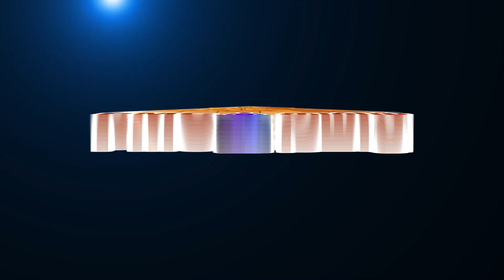விஸ்வ சக்தி பெறுவது எப்படி? How to attract Cosmic Energy? Dhyanam Kattrukolvoma Dilli Rani